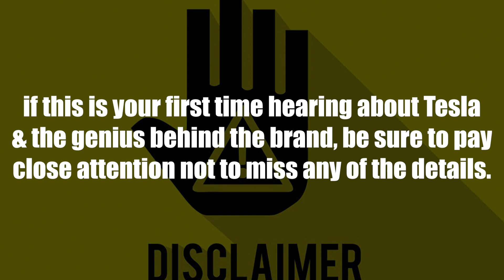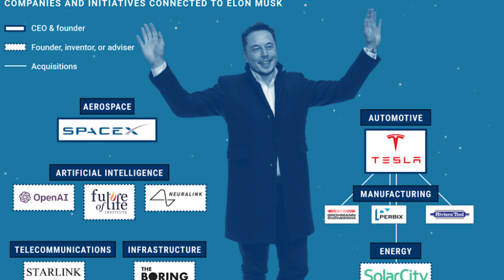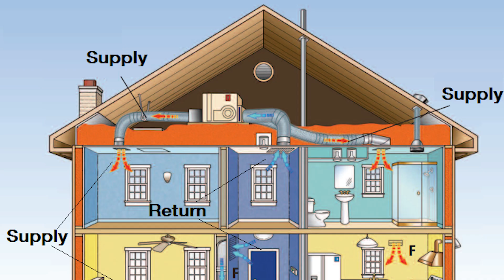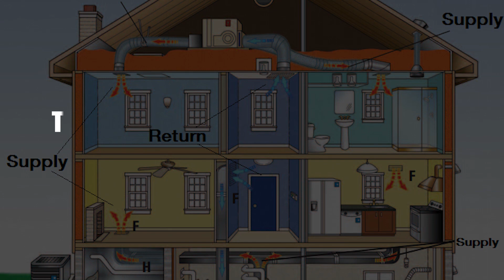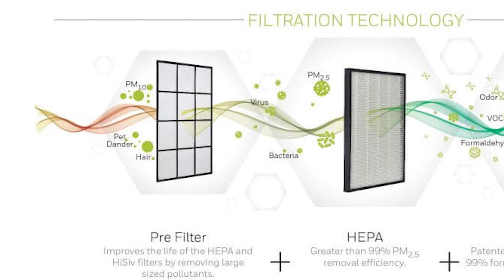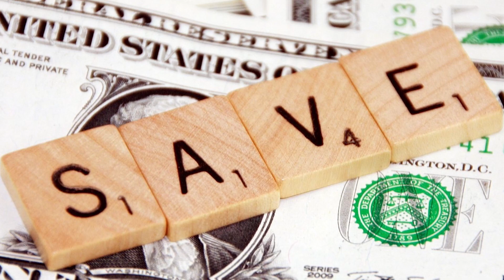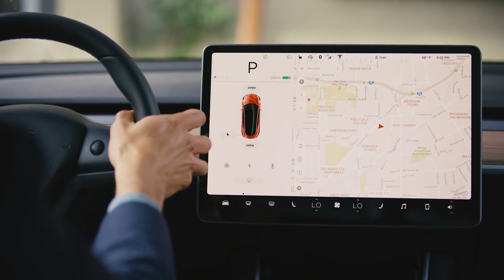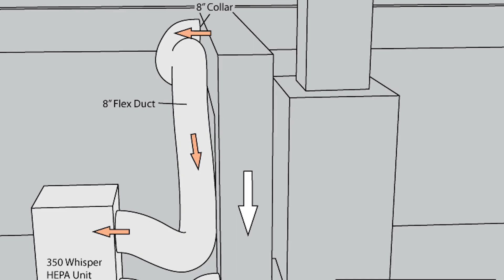THIS Tesla HVAC System Will Change The WHOLE Industry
What if your Heating Ventilation and Air Conditioning system could be self-efficient and reduce your energy bills at the end of the month? That sounds like a dream come true, doesn't it? Well, your home could be invaded in 2022, and your entire building too!

That may have been a terrible play on words, but Elon Musk’s upcoming Tesla HVAC is starting to look like a real plan. And it is heading straight for your home. No, don’t look at us. Look at Elon Musk and his super-smart HVAC system for homes. Well, technically, you can't ¬look at the system just yet, but if everything goes the way all things Elon go, we may be seeing prototype designs of the HVAC for home before 2021 runs out.

Quick disclaimer; if this is your first time hearing about Tesla and the genius behind the brand, be sure to pay close attention not to miss any of the details. Alright, now that's out of the way.

You may be wondering, what exactly is the Tesla HVAC, and what does it have to do with Elon man-in-mars Musk invading your home? Worry not. We'll break it all down in the next few minutes of this video. It's time to tell you all we know about Elon Musk's upcoming Tesla HVAC.